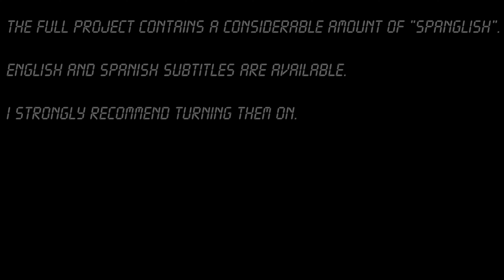Cyberpunk 2077 - The JVC - Introducing: Jackie "Two Cannons" Welles.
Idea by: TheAnonymousFromDa810